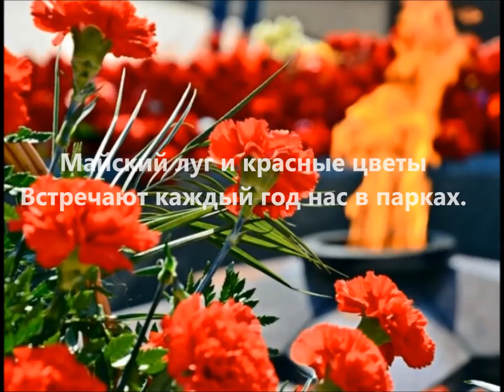9 Мая! День Победы. Стихи Ивана Белогорохова.